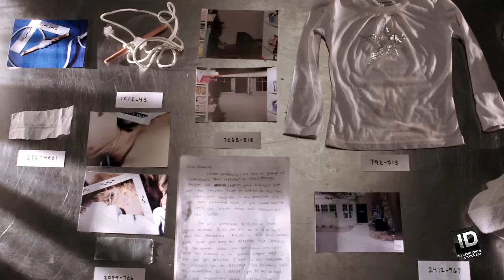Former Investigator Alleges John Ramsey's Relationship With Boulder DA Tainted JonBenét Case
Gordon Coombes, former investigator with the Boulder DA office, questions the objectivity of the relationship between Boulder District Attorney Mary Lacy and JonBenét's father, John Ramsey.

JonBenét: An American Murder Mystery
SEPTEMBER 12-14 10/9C